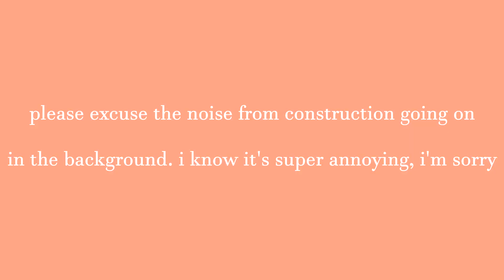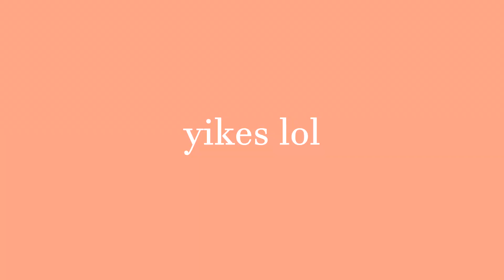Everything I Did Wrong Freshman Year || COLLEGE ADVICE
Hey guys!

In today's video, I'm going to be talking all about everything I did wrong as a freshman, and my advice now as a junior to freshman entering college or anyone looking to go to college in the future. I talk about study habits, relationships, friendships, and so much more!